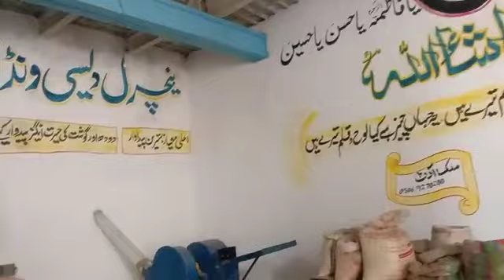how to grow meat weight animal fattening animal secrets wanda formul desi wanda in pakistan #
desi wanda bussiness in pakistan weight gain goat washa katta in forty days best wanda in pakistan pakistan best wanda farming bussinessiness ideas best bussiness ideas cattle farm in pakistan farming bussiness tv katta washa farmibg biggest buu in world cattle double growth in few months#